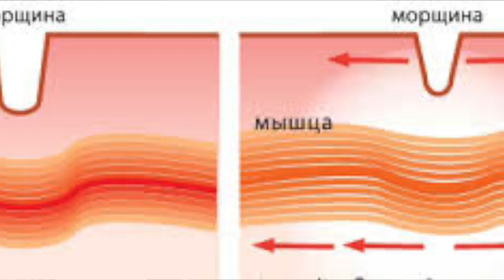DIY: Сыворотка от морщин//Argireline recommend// Пептид от морщин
Видео обзор ARGIRELINE(R) NP – первый пептид от морщин от магазина Мыло-опт